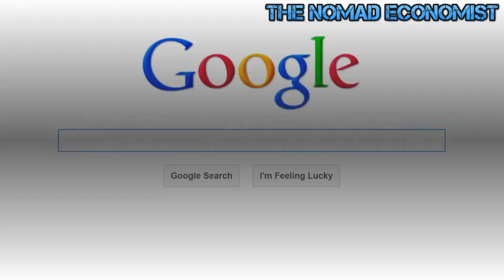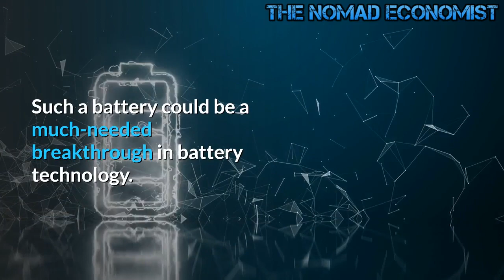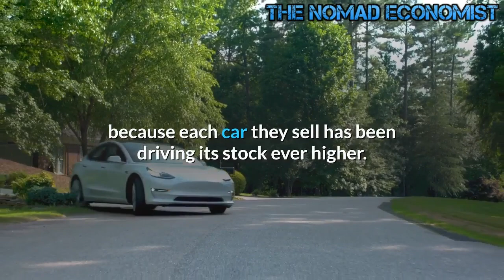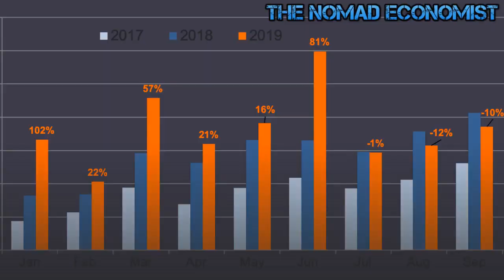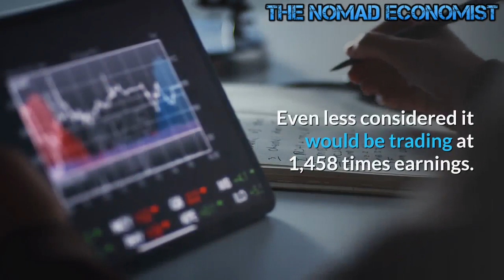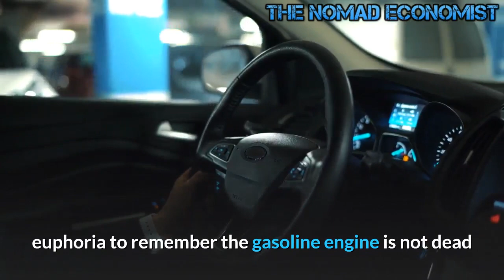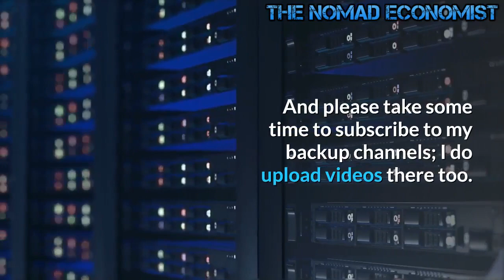Apple to Join Tesla In The EV Auto Sector in 2024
Recently Apple threw its hat into the ring when it announced its intention to move forward with developing self-driving car technology. It should be noted that when a company with the market cap of Apple and a great deal of money decides to move into the auto industry it can buy all or most of a struggling automaker. This would give them an instant production capacity. This means Apple can rapidly jump into the EV market.
According to Reuters, Apple is targeting 2024 to produce a passenger vehicle. Make no mistake, this has the potential to derail Elon Musk's plan for Tesla to put out a million robotaxis. This places Apple in the position of competing with others with major self-driving projects, including Tesla and Google/Alphabet's Waymo project which stands for a new way forward in mobility. Google started working on a self-driving car several years ago but so far has little to show for its effort.

Apple seems very interested in pushing its way into this sector of the economy. Adding to the validity that Apple is serious about moving in this direction, Reuters also reported Apple's cars might include sensors and a new "monocell designed battery" that has been developed internally at Apple. Such a battery could be a much-needed breakthrough in battery technology. The lack of better batteries is one of the biggest problems currently facing the EV industry.

All EV manufactures are seeking new battery designs that could "radically" reduce battery cost and increase a vehicle's range. A better battery has been seen as the Holy Grail of the EV industry. While some people point out Tesla has been moving to improve its batteries the same could be said about all these companies. More efficient motors in these vehicles are also important. The Toyota Prius also uses IPMSynRm Motors such as used in the Tesla Model 3.